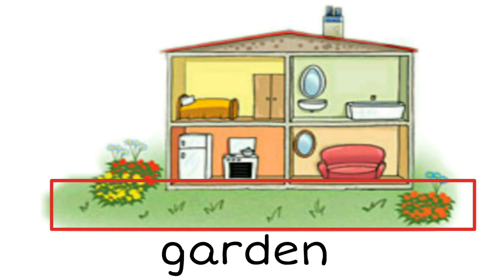How to Pronounce Garden in British English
How to Say Garden in British English

Как произносится сад по-английски

Как произносится сад на английском языке

garden
/gɑːdn/
сад

Videodictionary English

British accent

Британский акцент

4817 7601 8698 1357 Сбербанк

Channel support -
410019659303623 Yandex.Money